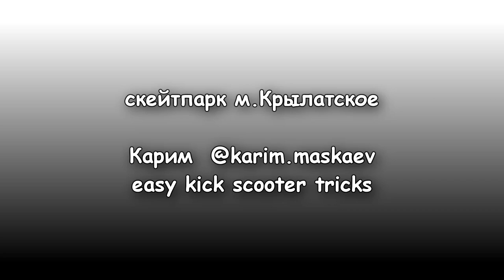трюки на самокате в скейтпарке XSA м.Крылатское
съемка в Москве 12 июня 2023  по адресу ул.Крылатская, 25
скейтпарк от (северо-запад Москвы, пешком 20 минут от м.Крылатское)